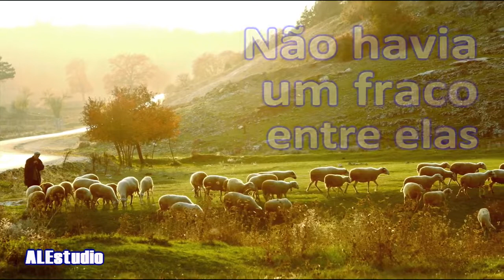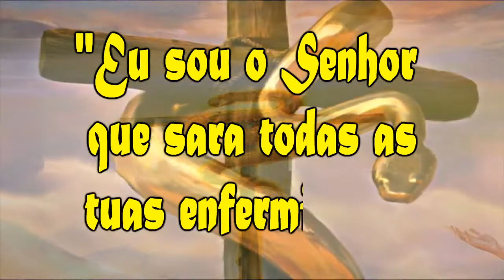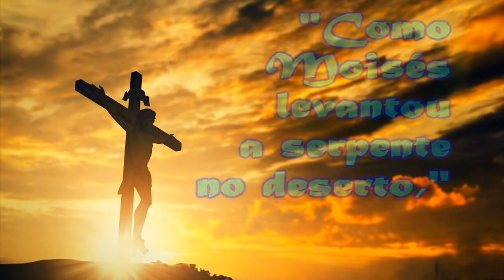Jesus Nos Cura (Jeová Rafá) Eu Sou O Senhor Que Te Sara - Ir. Branham